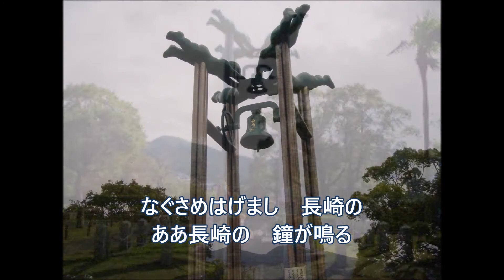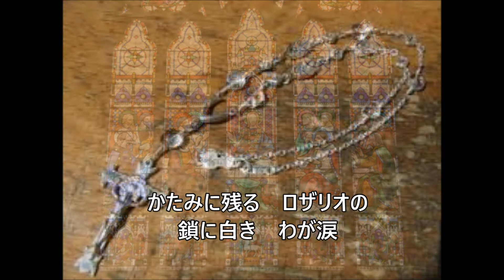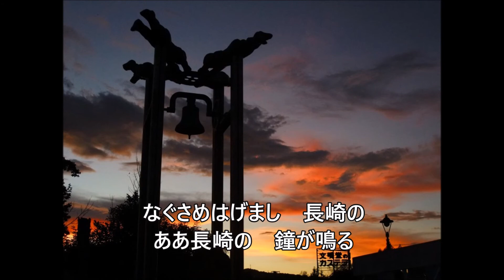長崎の鐘 cover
詞：サトウハチロー、作曲：古関裕而
「いのちのうた」という番組で新妻聖子さんが歌っているのを聴きました。オリジナルは藤山一郎さんです。この歌は歌詞を思うとなかなか歌えませんでしたが、「なぐさめ励まし長崎のああ長崎の鐘が鳴る」から転調して復興への希望が込められているのだときいて、歌ってみようと思いました。カラオケは懐メロカラオケさんより写真はフリーサイトからお借りしました。ありがとうございました。